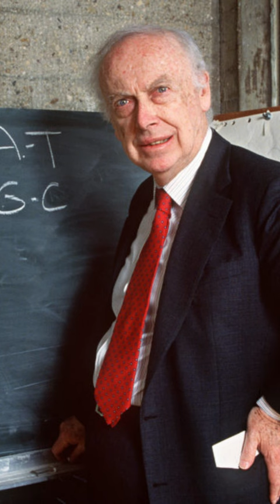James Watson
James Dewey Watson is an American molecular biologist, geneticist, and zoologist. He was born on April 6, 1928. Watson has won numerous awards, including: Albert Lasker Award, Nobel Prize in Physiology or Medicine, Copley Medal, National Medal of Science and etc.. Now, while Watson is undoubtedly a brilliant scientist, it's worth noting that he has been a controversial figure due to his statements on race and intelligence